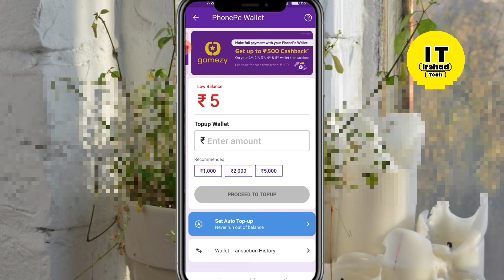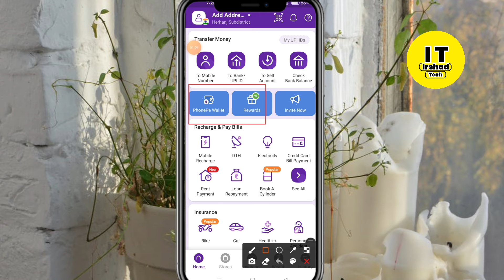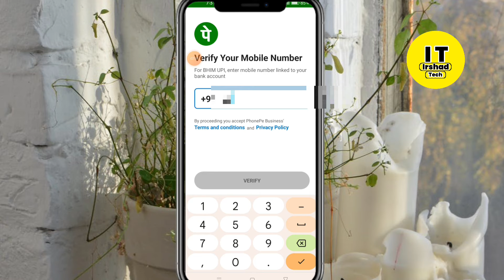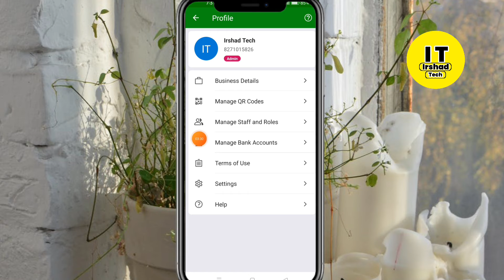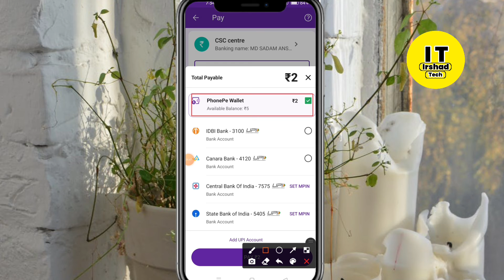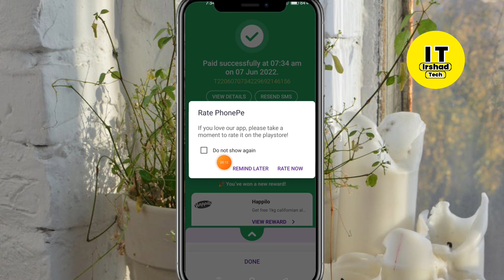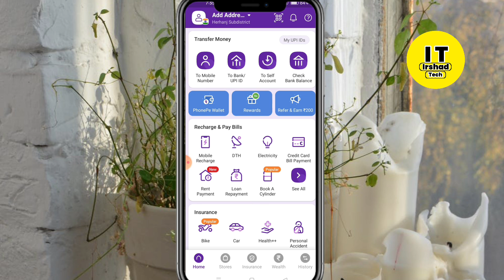How To Use Phonepe Wallet Money | How To Transfer Money From Phonepe Wallet To Bank Account 2022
"Your Quaries"
phonepe wallet se kisi ke account me paise kaise transfer kare
phonepe wallet se bank me paise kaise transfer kare
phonepe wallet se bank me paise kaise bheje
phonepe wallet se bank me paise kaise transfer karen
phonepe wallet se bank me paise kaise transfer kare 2022
phone pe wallet se bank me paise kaise bheje 2021
phonepe wallet se bank me paise kaise bheje 2022
phonepe wallet se bank me paise transfer kaise karen
phonepe wallet se bank me transfer kaise kare
how to use phonepe wallet money
phone pay wallet se kisi ke account me paise kaise bheje
transfer money from phonepe wallet to bank account
transfer money from phonepe wallet to bank account zero charges
transfer money from phonepe wallet to bank account no charges
phonepe wallet se bank account me paise kaise transfer kare
how to transfer money from phonepe to bank account
how to transfer money from phonepe to bank account without debit card
how to transfer wallet balance to bank account
how to transfer wallet balance to bank account 2022
phonepe se wallet balance bank account me kaise transfer kare
how to transfer money from phonepe to bank account 2021
phonepe se bank account transfer
phonepe se bank account me paise kaise transfer kare
phonepe se bank account me kaise paise transfer karen
how to transfer money from phonepe wallet to bank account no charges
how to send money from phonepe wallet to bank account
how to transfer money from phonepe wallet to another bank account
how to withdraw phonepe wallet money
phonepe wallet to bank account transfer

Irshad Tech